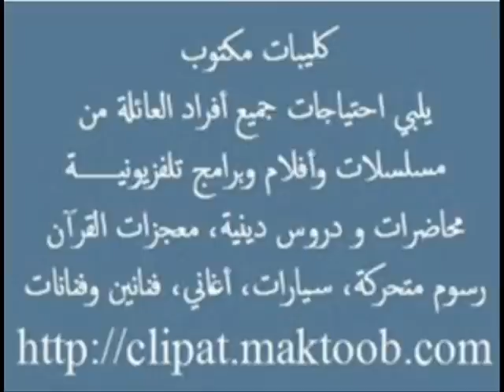اغنية سنوات الضياع بدفع عمري شادي اسود حصرياً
مشاهدة اغنية بدفع عمري شادي اسود على الحان سنوات الضياع، سماع اغنية بدفع عمري اغنية سنوات الضياع غناء شادي اسود بدفع عمري جديد شادي اسود بدفع عمري